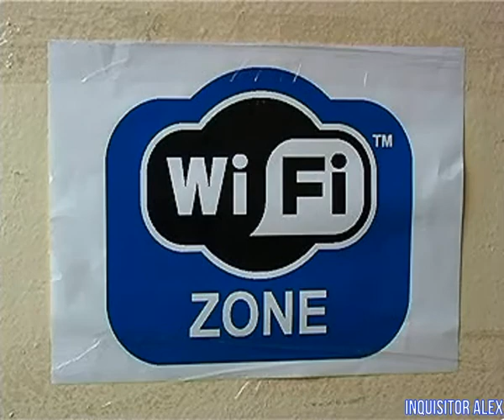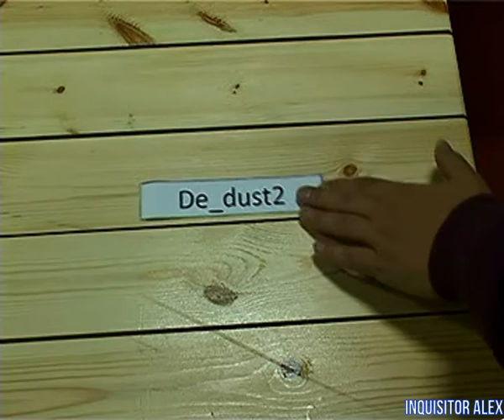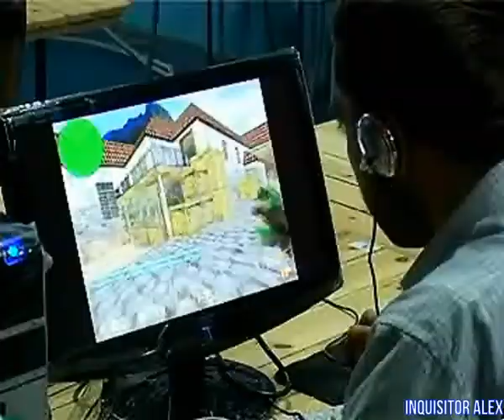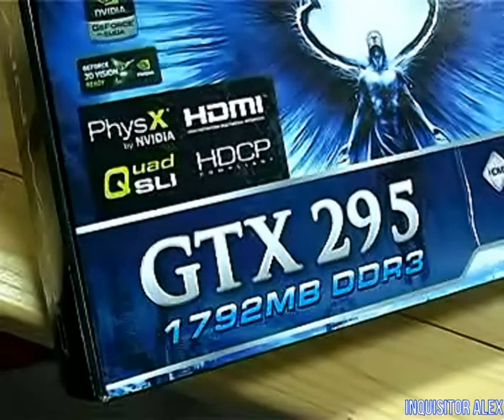01 - Мир Компьютерных Игр (ТК "ТНТ-Триада", 21.10.2009 год) 576p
01 - Мир Компьютерных Игр (ТК "ТНТ-Триада", 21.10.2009 год) 576p

Сюжет Юбилейного выпуска:
- Киберспортивный турнир от Северо-Западного Телекома "Big Champ Onship" 17 и 18 октября 2009 года;
- Интервью с организатором Дмитрий Гугнин, коммерческий директор НФ СЗТ;
- 4 дисциплины: Warcraft 3 (3 x 3), Counter-Strike 1,6 (5 x 5), Fifa 2009 (1 x 1)
Обработка видео\аудио - Inquisitor Alex
Над программой работали:

Автор , ведущий:
- Сергей Писарев

Камера , монтаж:

- Е. Филиппов

Компьютерная графика:

- Ю. Пригодич
- Д. Альтов
- Е. Филиппов
Благодарим сеть компьютерных магазинов - "СПЛАВ XXI ВЕК"
Мир Компьютерных Игр -
Наш адрес: г. Великий Новгород , ул. Бояна , д. 8
Особая благодарность:
Datacom Novgorod , ул. Михайлова (Кировская), 20;